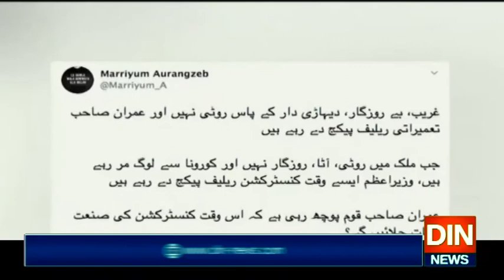پنجاب میں آٹے کی قلت ہے، یوٹیلیٹی سٹورز پر اشیا کی عدم فراہمی ہے،